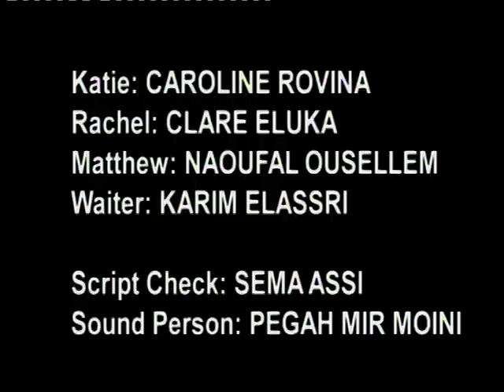Crepes and Waffles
A short film about finding Mr Right who turns out to be Mr Wrong.